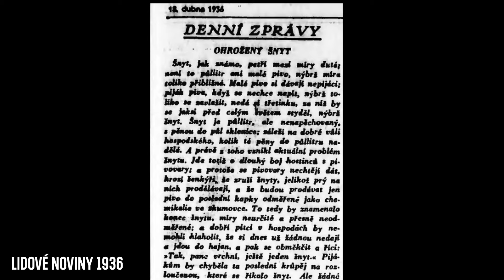Jak poznáte špinavý půllitr? Dávaj si řezaný jen turisti? Škola čepování s Mírou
⚫️Chcete vidět bonusová videa a podpořit nás?
Velké díky Mírovi za to, že nám ukázal svůj um v čepování piva! Určitě se za ním stavta a pijte s mírou/Mírou! Mrkněte i na jeho instagram

(pokud jste tvůrci, doporučujeme tento zdroj. Z našeho odkazu získáte 2 měsíce úplně zdarma.

Janek, Honza & další Kluci a Holky z Prahy 💛